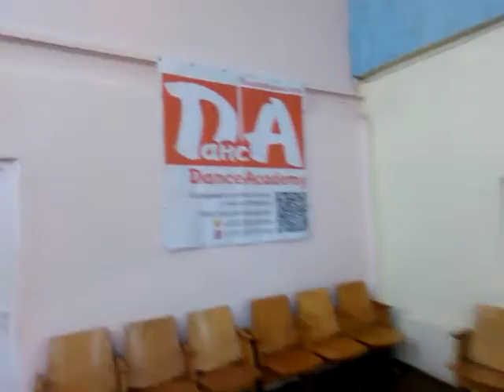Бачата под счет class in dance studio DancA 16 09 15 г. Гомель, Беларусь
Танцевальный клуб "DancA" (Dance Academy),
г. Гомель, Беларусь

Только хорошее видео и музыка по salsa. bachata, kizomba, zouk
Клуб DancA (Dance Academy - г. Гомель, Беларусь)
см. в группе